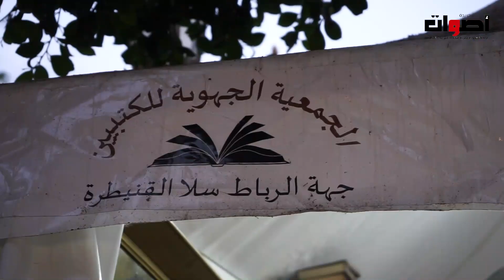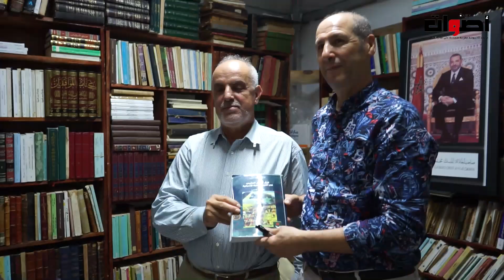الجمعية الجهوية للكتبيين بالرباط تنظم حفل توقيع كتاب فرق الجيش المغربي في الحرب الأهلية الإسبانية